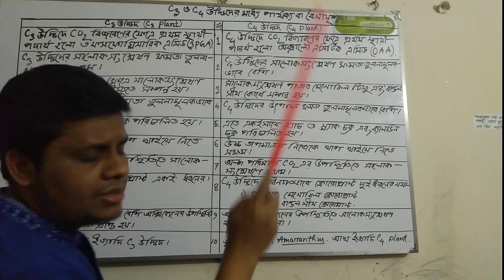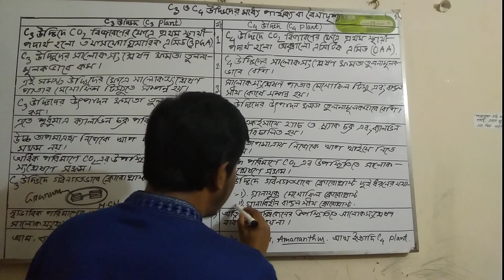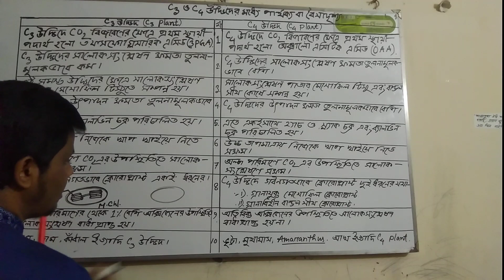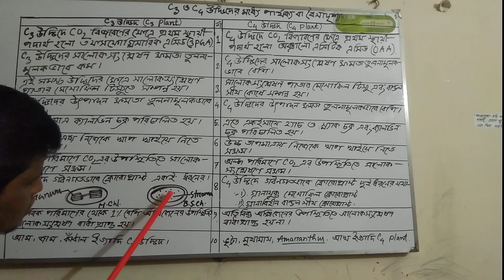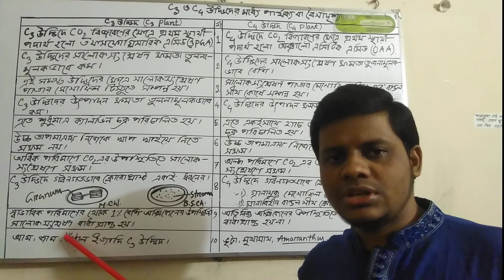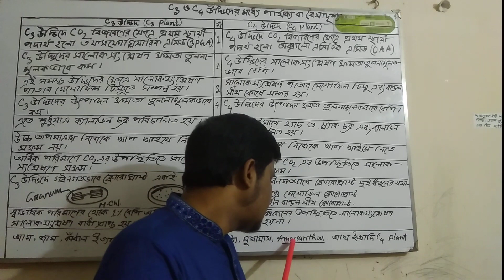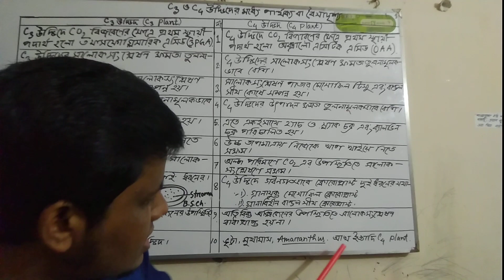C3 ও C4 উদ্ভিদের পার্থক্য | Difference between C3 and C4 plant | Siddik Sir | SSC Biology Chapter 4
C3 ও C4 উদ্ভিদের মধ্যকার পার্থক্য | Difference between C3 and C4 plant | Siddik Sir | SSC Biology

আসসালামু আলাইকুম প্রিয় নবম অ দশম শ্রেণীর শিক্ষার্থীবৃন্দ। আজকের ভিডিওতে আমি তোমাদের সাথে C3 ও C4 উদ্ভিদের মধ্যকার পার্থক্য নিয়ে আলোচনা করেছি । আশা করি, তোমরা ধৈর্যের সাথে সম্পূর্ণ ভিডিওটি মনোযোগ সহকারে দেখবে।

তোমরা যারা এই অধ্যায়ের আগের লেকচারগুলো দেখনি তারা নিচের লিংক এ ক্লিক করে এই অধ্যায়ের সম্পূর্ণ প্লে লিস্ট দেখে আসতে পার।

Channel
Class      : 9 and 10
Teacher : SiddikSir (Nur Alam Siddik)
Subject   : Biology
Chapter   : 4
Lecture   : 14
Topic : Difference between C3 and C4 plant or C3vsC4